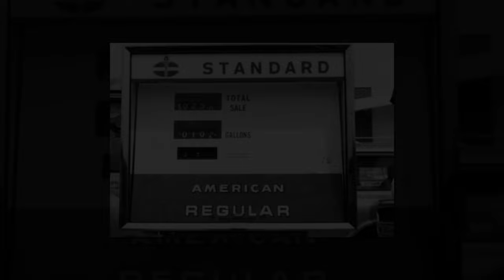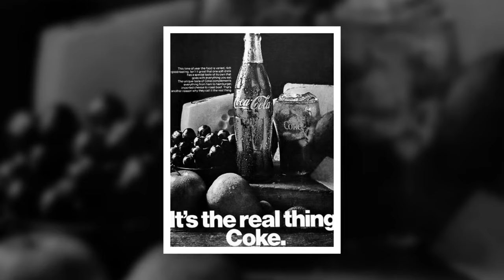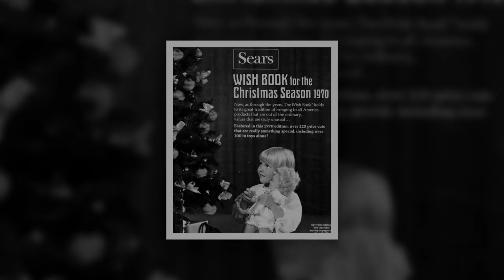1970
1970 The memories of our world and our hometown...